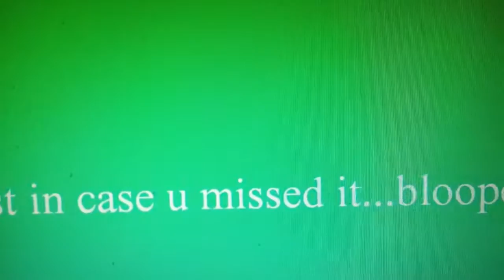Fanboy and Chum Chum Dances Moves